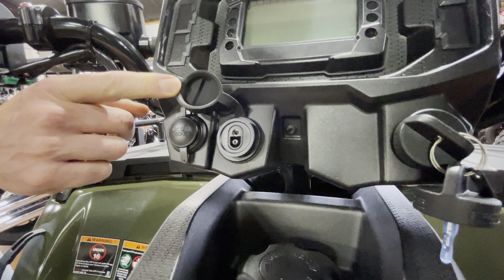2021 Polaris Sportsman 450 walk around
This is an introduction to the new 2021 Polaris Sportsman 450